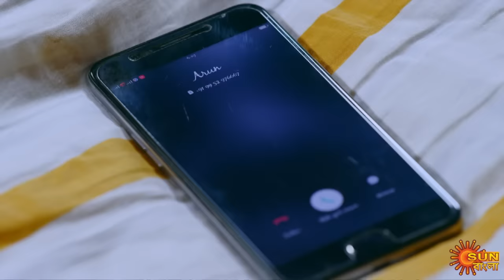Nandini - Full Episode | 8th July 2020 | Sun Bangla TV Serial | Bengali Serial